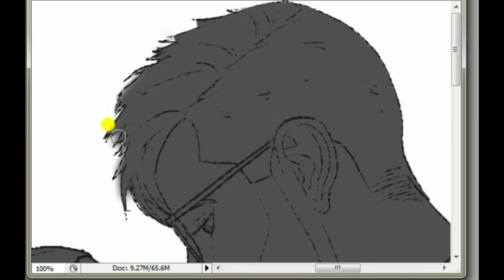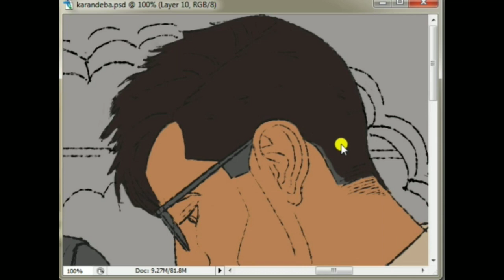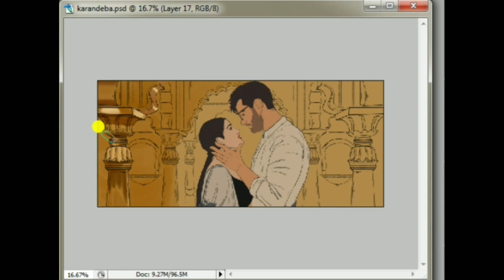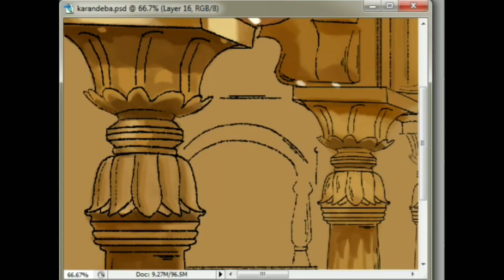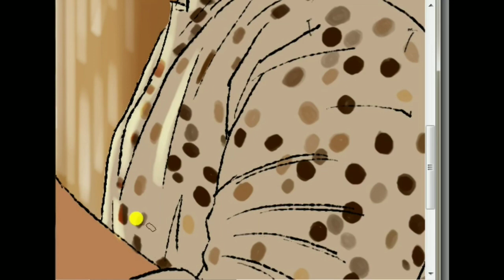JO TERA HOWEGA SONG DRAWING ||TIMELAPSE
Here's a speed painting process of my recent piece inspired by Debattama Saha's new song Jo Tera Howega.  Hopefully, some of my processes can be helpful to you guys, let me know what you think!